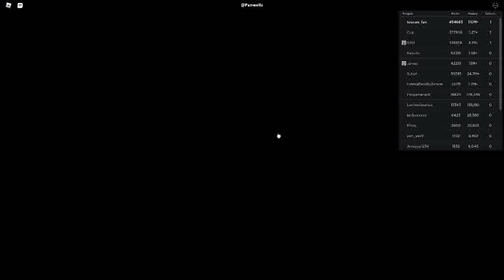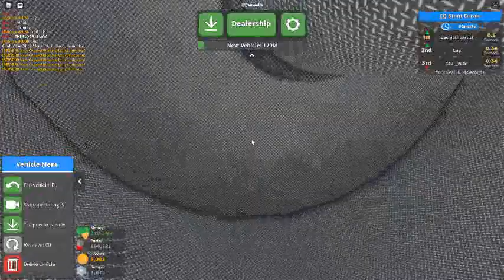Russia Car Crash Compilation 13434